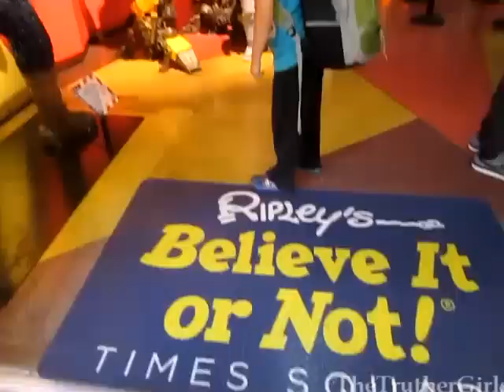ROAD TRIP!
We hit the road again, this time to NYC and the Jersey Shore. We're having some Blue Pill fun, but we're also meeting up with activist Karen Burns who was featured in the Documentary 'Evidence of Harm', which is about mercury poisoning. Interview coming soon. In the meantime, have fun virtually hanging out with us and sharing our experience.